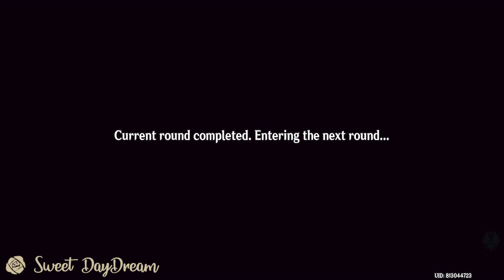Museum of Innocence | Second Blooming Event Guide | Genshin Impact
BEAUTIFUL VISUALS

SOOTHING SOUNDTRACK

SUPPORT

**Game description taken from App Store**